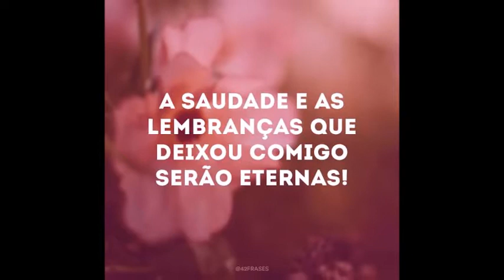Jerry Adriani Frases Edit Por Rosangela Souza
Jerry Adriani -1975